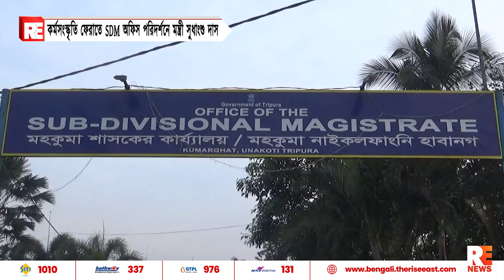কর্মসংস্কৃতি ফেরাতে SDM অফিস পরিদর্শনে মন্ত্রী সুধাংশু দাস